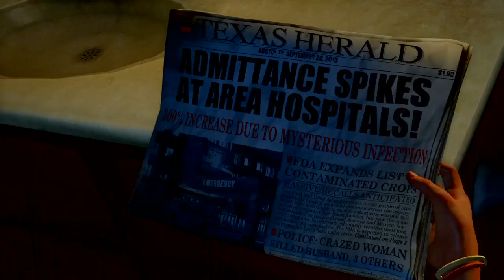The Last of Us™ Remastered gameplay walkthrough part - 1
Last of us remastered  prologue Story  campaign￼ Gameplay walkthrough￼ part ￼ ￼1